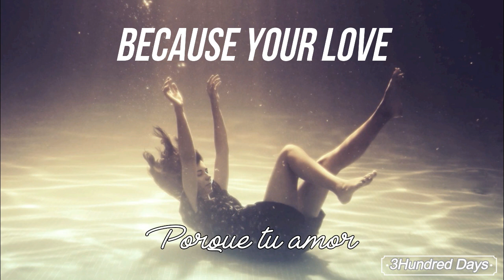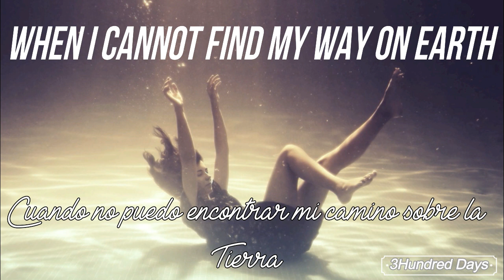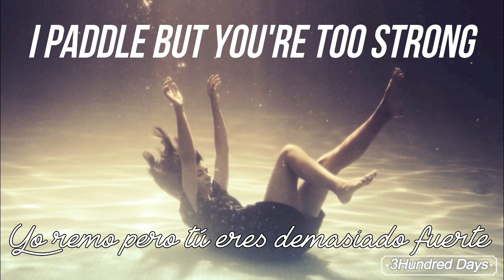Stargate ft. Sia & P!nk - Waterfall (Lies of Love Project) // Inglés Español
Subtitulada Lyrics
Canción traducida de Stargate Pink ft. Sia
Traducción de : Stargate feat. Pink & Sia - Waterfall

Música original por: Stargate feat. Pink & Sia - Waterfall

❈❥ 3Hundred Days ❤❈
★☾☀ Denle Like ;) ☀☾★

Letra:
I'm in your waterfall

Oh, I'm in the jungle now
You've been seeking, I've been hiding out
Use your love, it scares me so deep down
You may find me, 'cause my heart beats loud, so loud
It beats fast, in the places where you touched me last
I can feel the burn my skin, it has
But the return of your beloved hands, hands

[Pre-Chorus: Sia]
I've lost control
I paddle, but you're too strong
But I gotta trust your flow
'Cause boy, I'm in your waterfall
Oh, I've lost control
And babe, it's a relief to know
I got you keeping me afloat
When I'm in your waterfall

Baby, you're my oxygen
When I cannot find my way on Earth
You know I can be when I hold on
Even when the rapid's strong

[Pre-Chorus: P!nk]
I've lost control
'Cause babe, I'm in your waterfall
But I've lost control

[Pre-Chorus: Sia & P!nk]
I've lost control